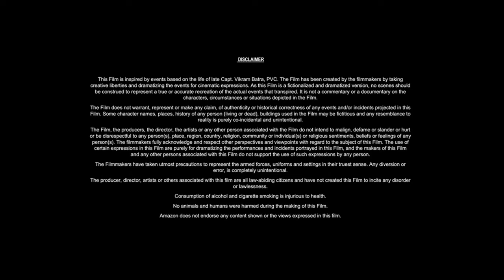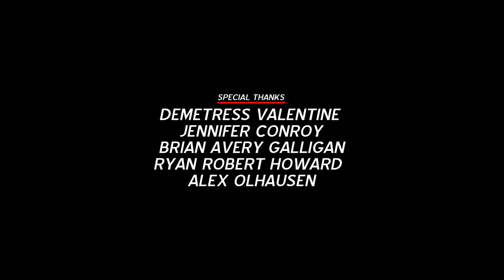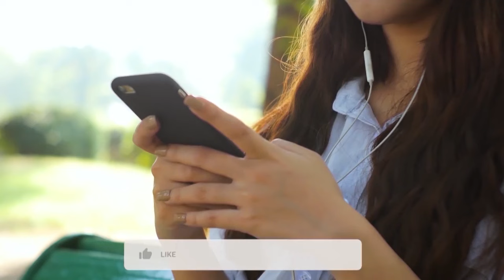A Bronx Tale (1993) Movie || Robert De Niro, Chazz Palminteri, Lillo Brancato || Review and Facts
In this video we have talked about American coming-of-age crime drama film A Bronx Tale (1993). What is this movie and where can you watch A Bronx Tale 1993 movie? It has been talked about. All interesting facts about A Bronx Tale movie are told in this video and the A Bronx Tale full movie HD version is also given information about which OTT platform or satellite channel you will get to watch it officially. Also, we have talked in detail with about the technical department, music department, pre-production, filming and post-production of Robert De Niro A Bronx Tale movie. How much was the A Bronx Tale full movie budget? and how much the movie Box Office Collection has also been updated. We have also discussed the story of this film and a small review of the story of A Bronx Tale full movie in english has also been given. Apart from this movie facts, story line, star cast, A Bronx Tale full movie Robert De Niro & other actors performance and which character has played what role? All of these have been discussed.

Movie Credits!
Directed by: Robert De Niro
Screenplay by: Chazz Palminteri
Produced by: Jane Rosenthal, Jon Kilik, Robert De Niro
Starring: Robert De Niro, Chazz Palminteri, Lillo Brancato Jr.
Production Company: Price Entertainment, TriBeCa Productions
Distributed by: Savoy Pictures
Release Date: September 14, 1993